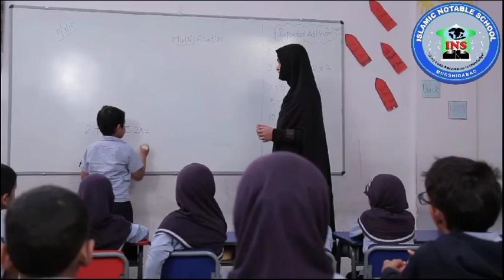জঙ্গিপুর হাসপাতালে সিকিউরিটি ইনচার্জকে মারধরের অভিযোগ